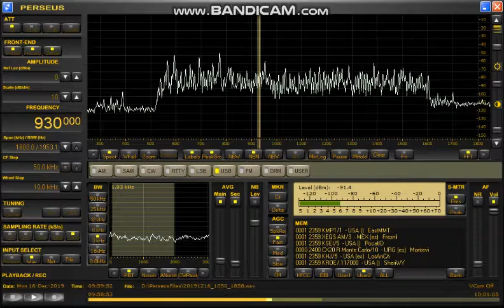930kHz KSEI 2019 Dec 16 1900JST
茨城県鹿嶋市平井海岸　西ヌルK9AY　底辺18m　4.5mhigh　無電源RTR

アイダホの5kw局、マイファースト。